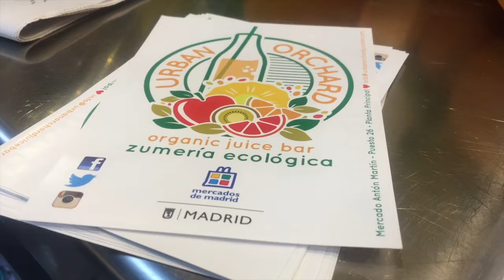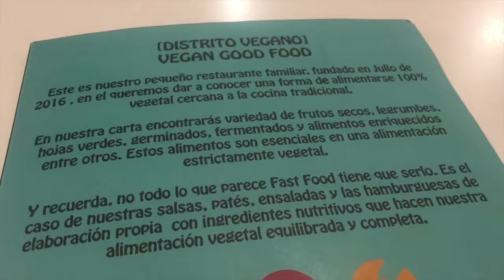Madrid Travel Vlog Part 2 | Random Dancing, Vegan Hotdogs & Green Juice